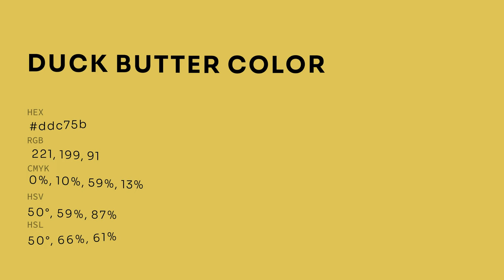Duck Butter color ddc75b hex color - Yellow color - Cool color ddc75b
What color is Duck Butter ? ddc75b hex color - Yellow color - Cool color ddc75b

Hex ddc75b Color Code is also known as Duck Butter color.

Hex ddc75b Color code in RGB color code model is created after adding 86.67% red color, 78.04% green color and 35.69% blue color.
Hex ddc75b Color code in CMYK color (process color) code model is generated after subtraction of 0% cyan, 9% magenta, 58% yellow and 13% black.